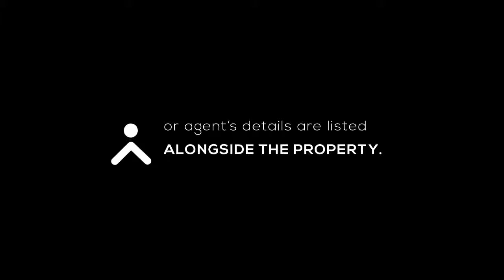REPEAT EPISODE 408: PREPARING TO PURCHASE A NEW HOME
Purchasing a home is likely to be one of the biggest projects in anyone’s life. Like any project of this magnitude, it will require decisive planning and sound decision-making for the homebuyer to be successful in their purchase.

Join Zamantungwa Khumalo and our guest, Neil Mckinon, an attorney at Hammond Pole Attorneys, as they delve into everything you need to know and apply when preparing to purchase a new home.

Have you purchased a new home recently?

A: Yes
B: No